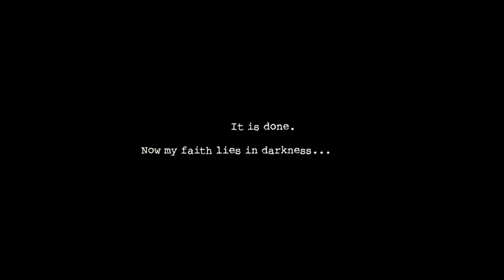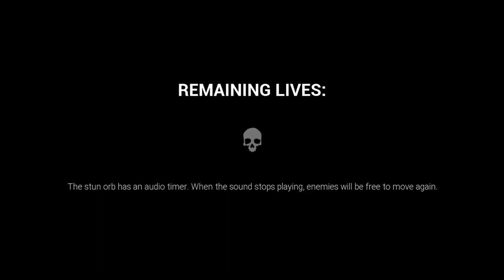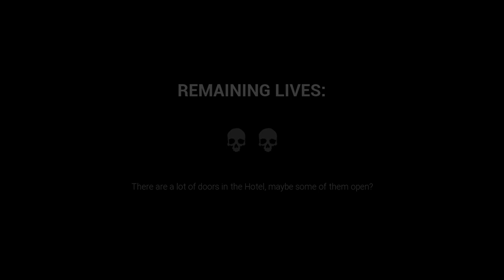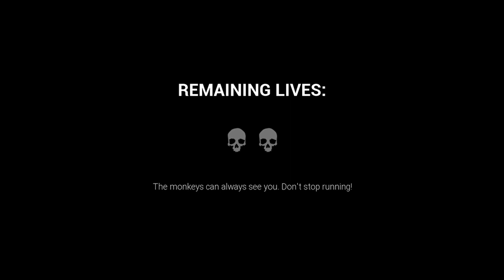Dark Deception - Episode #1 - Madness Ensues | An Indie Horror Game